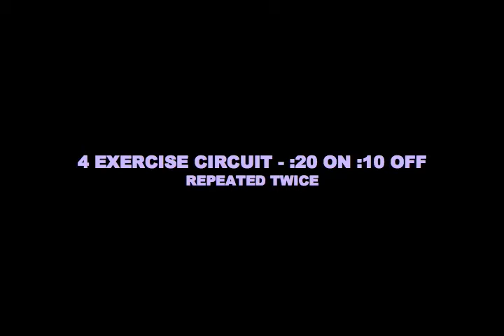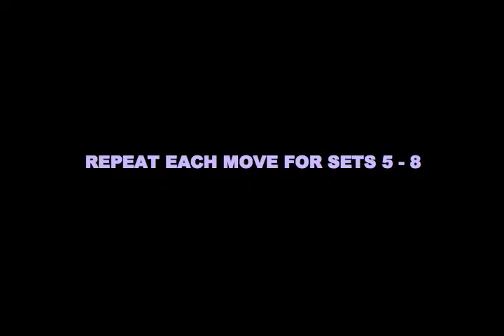FastFit 4:00 Workout: Bodyweight.mov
Here's a 4:00 Interval Bodyweight Workout that you can literally take with you anywhere.  Each moves uses multiple muscle groups, and when done with :30 intervals using a 20 - 10 work to rest ratio it becomes a great fat burner!